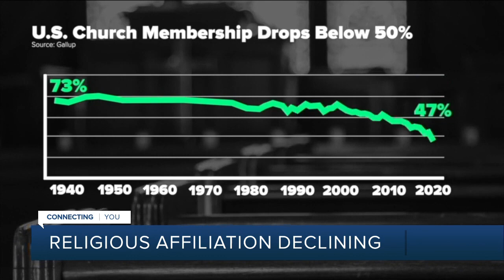Religious affiliation declining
Churches, temples, and mosques are reopening their doors. But not all members are coming back. Some prefer online streaming. Others stopped attending services altogether. But as Amanda Brandeis explains, church membership was already on the decline.